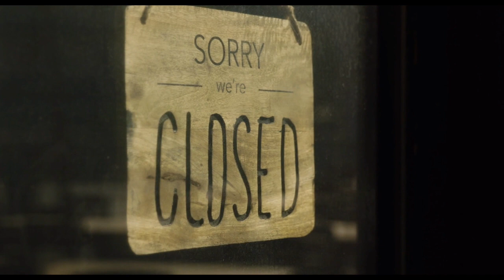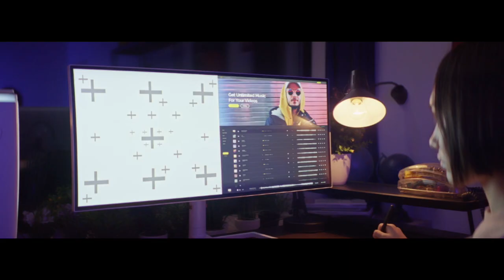STUCK HOME BLUES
Chris Reid featuring David Spragge on guitar